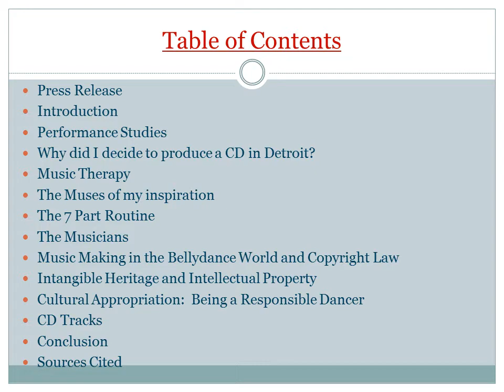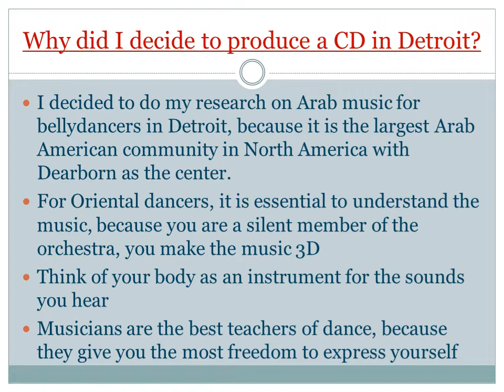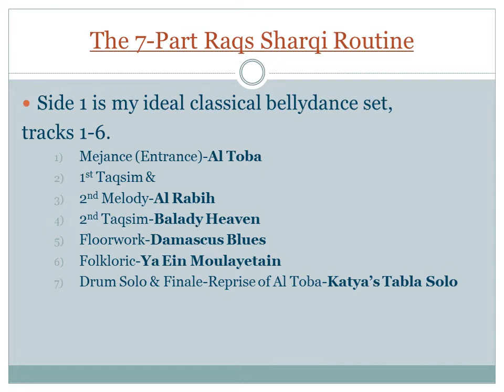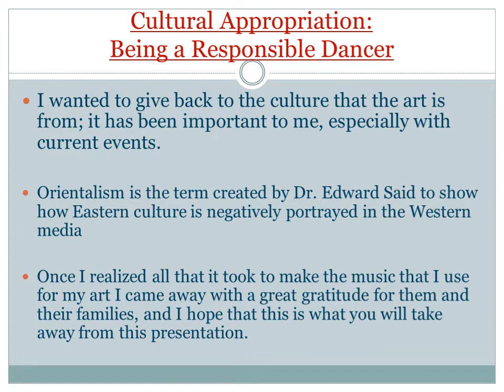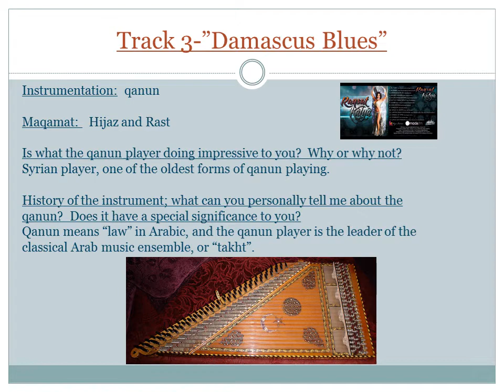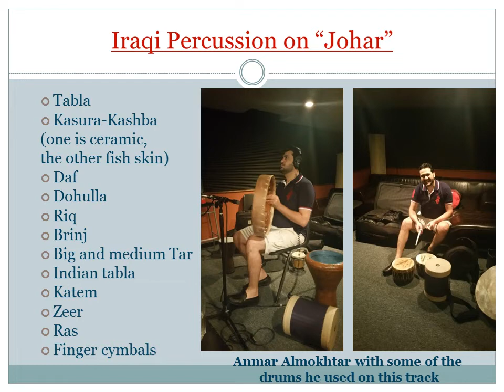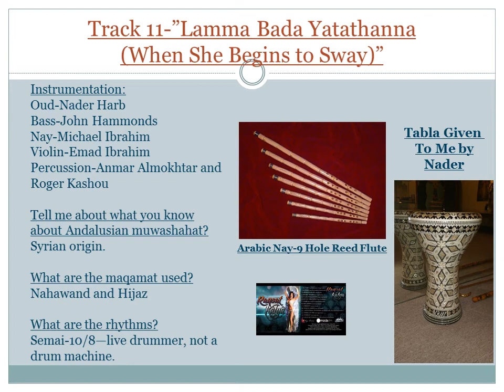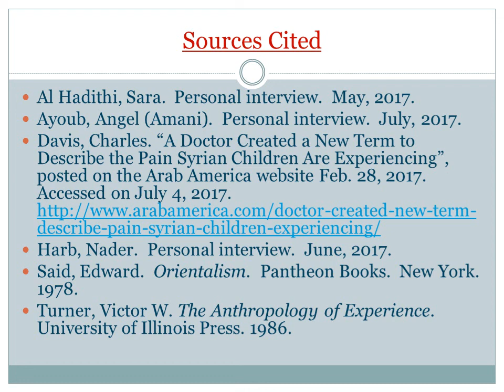Webinar: The Making of "Raqsat Katya"-Music Making in the Bellydance World in Detroit, Michigan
This video is a Powerpoint presentation video that I have put together to document the process of making my CD, "Raqsat Katya".  In this video you will learn more indepth information about the music, and also about the instruments and the musicians that play them.  It includes my audio track explaining the process of music making in the bellydance world in Detroit, Michigan.  "Raqsat Katya" was published on September 23, 2016, and is available on 18 different platforms, including Amazon, Apple, Spotify, Google and Youtube,

For more of my webinars, visit my online dance studio on Powhow!